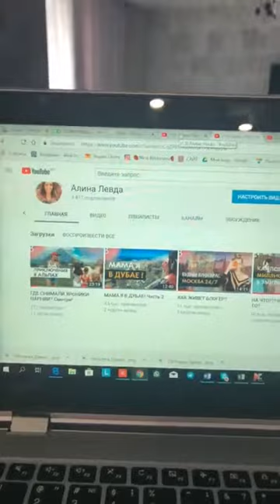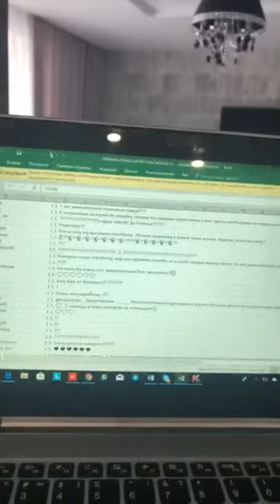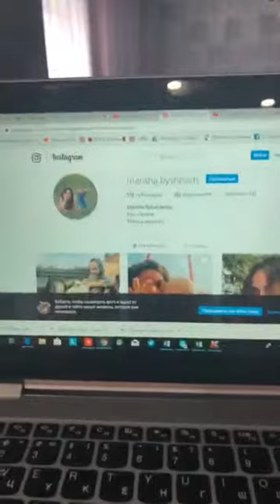Алина Левда - Ботановна (@botanovna_) • Instagram